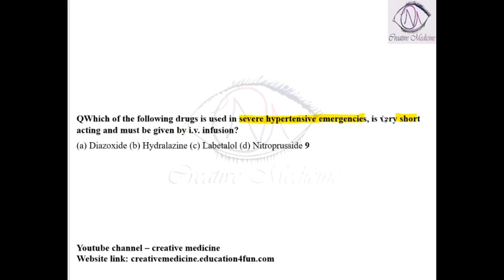Pharmacology || Previous Year Question Part